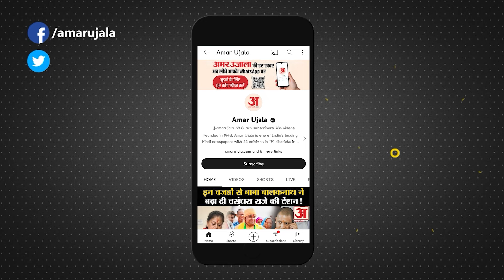Jaisalmer में Indian Air Force का लड़ाकू विमान तेजस Crash, युद्धभ्यास में पहुंचने की थी सूचना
जैसलमेर में वायु सेना का लड़ाकू विमान तेजस क्रैश, युद्धभ्यास में पहुंचने की थी सूचना | Army Helicopter Crash In Jaisalmer